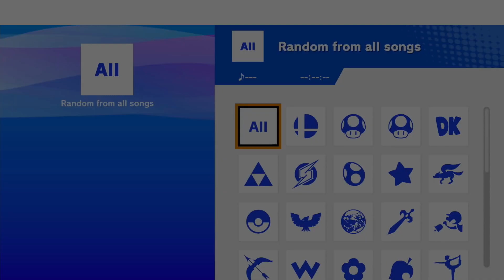Chaos Weekly #24 - Winners Finals - Vai (Ken) vs. Cattail (Toon Link) SSBU